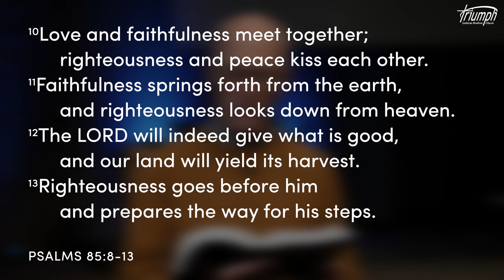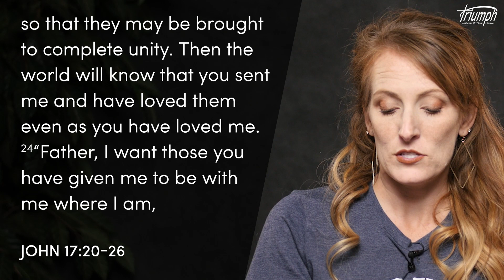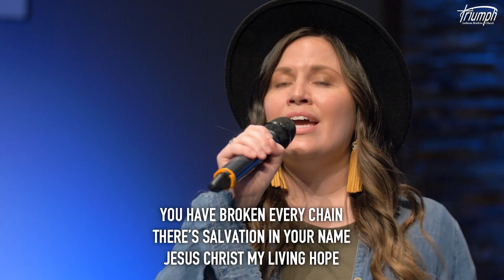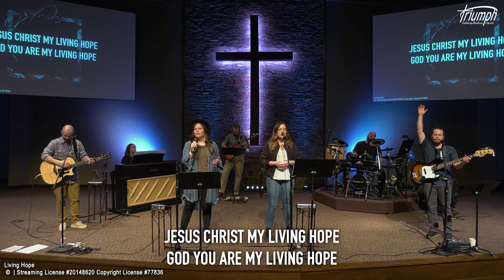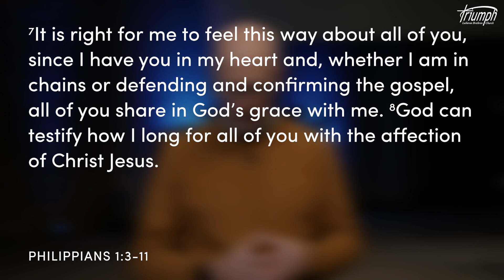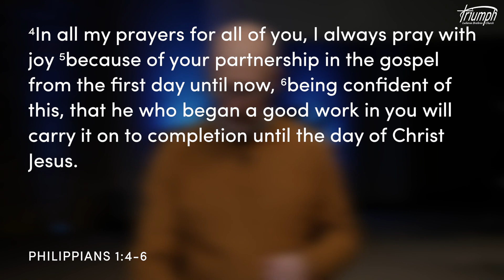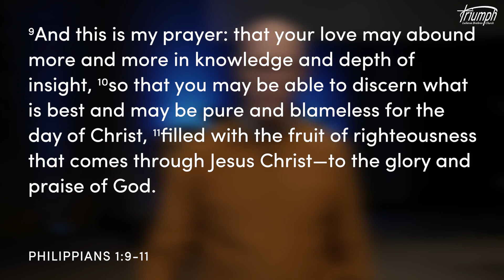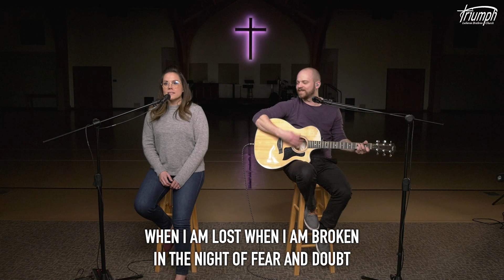Sept. 26th 2021 | Online Service | Triumph Lutheran Brethren Church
This week we will continue our series in the book of Philippians as Pastor Jeff Seaver preaches on the privilege it is to have Conversations with Our King.

GET CONNECTED
Wherever you are at, we are glad you are here. If you have any questions or would like to get to know us further, head over and fill out our online connection card.

📖 Psalm 85:8-13
🎵 10,000 Reasons (Bless The Lord)
📖 John 17:20-26
🎵 Living Hope
💬 Conversations with Our King | Pastor Jeff Seaver | Philippians 1:3-11